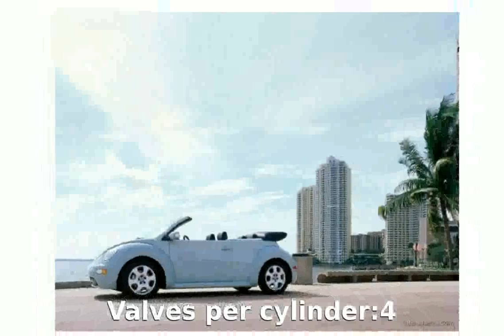2009 Volkswagen Beetle 2.0 Cabriolet Walkaround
Length:4090 mm

Height:1510 mm

Wheelbase:2520 mm

Fuel Capacity:55 liters

Engine location:front

Fuel Supply System:Gasoline

Max Torque:172Nm @ 3200 rpm

Displacement:1984 cc

Cylinders:4

Compression Ratio:10.3:1

Transmission:Manual

Acceleration 0-100 Km/h:11.7 seconds

Mixt:8.8 l/100km

2009 volkswagen cc lloyd mats classic loop cargo mats
2009 volkswagen jetta lloyd mats ultimat custom floor mats
2009 volkswagen jetta